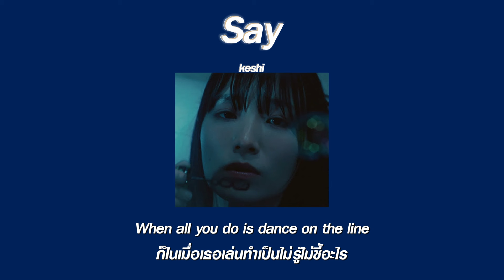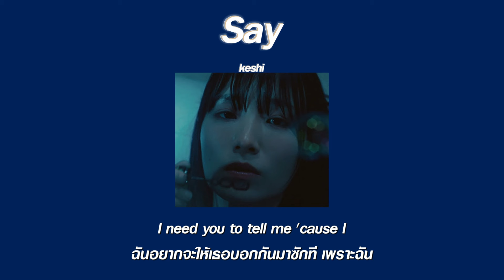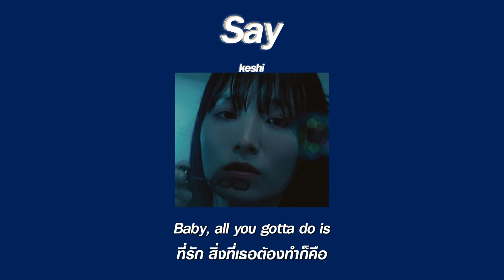แปลเพลง Say - keshi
ศิลปินมากความสามารถอย่าง keshi หวนคืนสู่วงการเพลงอีกครั้งในรอบ 2 ปี กับซิงเกิลใหม่ SAY พร้อมประกาศปล่อยอัลบั้มใหม่ REQUIEM ที่กำลังจะปล่อยผลงานเต็มมาให้แฟนเพลงได้ฟังกันในวันที่ 13 กันยายนนี้

 SAY เป็นเพลงที่ 2 จาก 13 เพลงในอัลบั้ม REQUIEM โดยเพลงนี้จะเป็นดนตรีฟังสบาย คลอไปกับน้ำเสียงนุ่มลึกของ keshi แต่ในดนตรีก็มีความหม่นในเสียงเพลง ทั้งยังผสมผสานกลิ่นอายความเป็น City Pop ทั้งในดนตรีและงานภาพจากมิวสิกวิดีโอ ซึ่งให้ความรู้สึกดำดิ่งไปกับเรื่องราวที่เกิดขึ้น ส่วนเนื้อเพลงที่มีการพูดถึงความสัมพันธ์อันแสนคลุมเครือจากการที่อีกฝ่ายไม่ยอมพูดในสิ่งที่ต้องการ ก็น่าจะทำให้ผู้ฟังหลายคนอินตามได้ไม่ยาก

 นอกจากนี้ยังมีการเปิดเผยจาก Hashtag Magazine อีกด้วยว่า 13 เพลงในอัลบั้มนี้จะมีการใช้เสียงดนตรีที่แตกต่างหลากหลาย ผนวกไปกับดนตรีช่วงยุค 2000 ซึ่งมีเนื้อร้องที่ลึกซึ้งเช่นเดียวกับการใช้เสียงเบส กีตาร์ เปียโน และเครื่องสายต่างๆ ที่เขาถนัด ซึ่งจะทำให้ผลงานของเขาในครั้งนี้น่าฟังและมีชีวิตชีวา และเหมาะกับการโชว์ที่จะเกิดขึ้นในทัวร์คอนเสิร์ตปี 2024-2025 ด้วยเช่นกัน